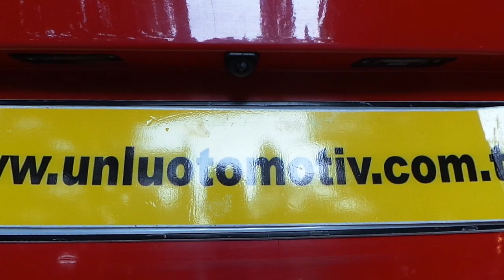Seat Leon 5 inç Dikiz ayna monitör geri görüş kamera uygulaması